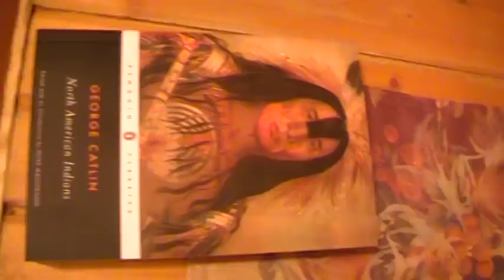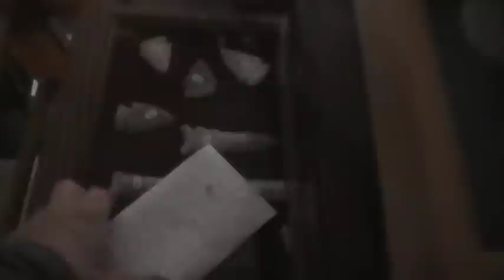richards rocks 2/2/2011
its goin to be snow boring around here